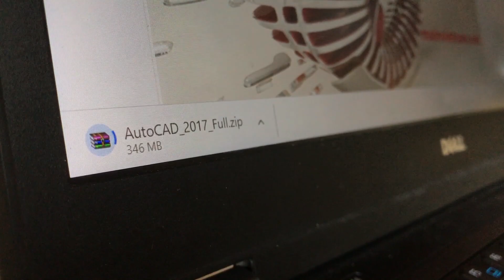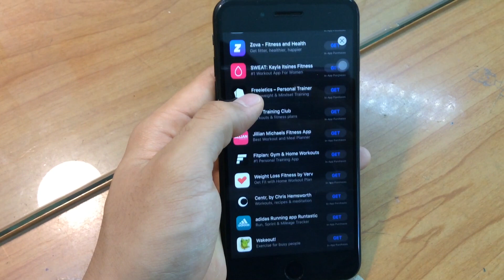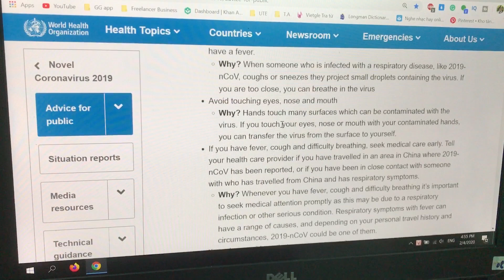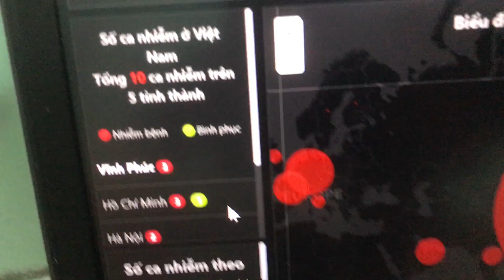How I Try To Protect Myself From CORONAVIRUS| Michael Joseph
What's up you guys. Now we are going to talk about Corona ( 2019-nCOV ), I just share what I know about it, we could discuss more about it at the comment section. thanks for coming

Special thanks:
- Music of Youtube Library: Morning; Parkside